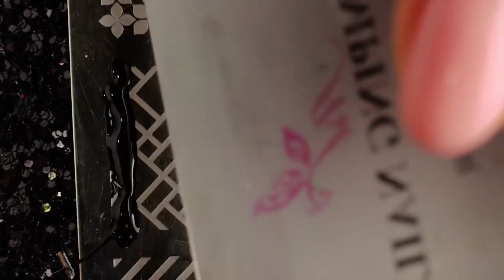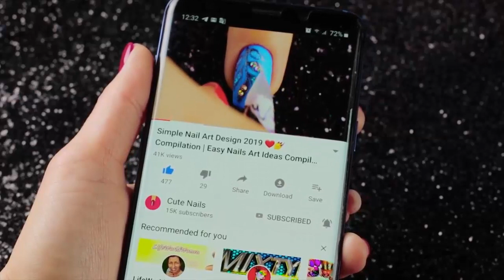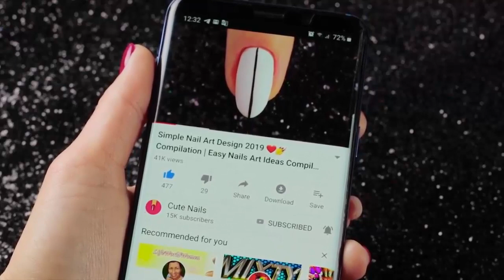Uñas Decoradas 2020 Sencillas y Bonitas 💅 Nail Art Designs Compilation#15